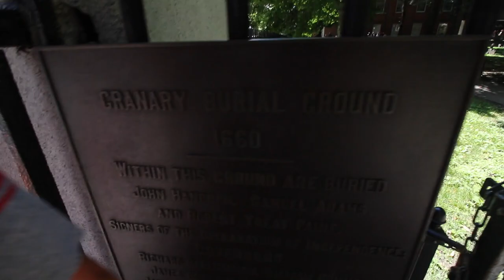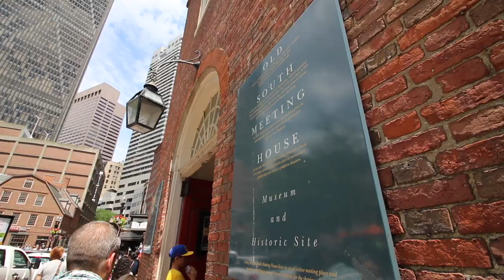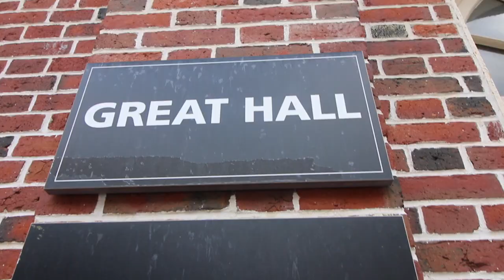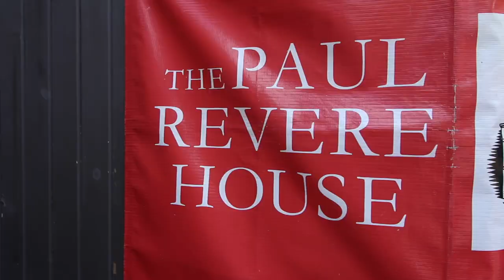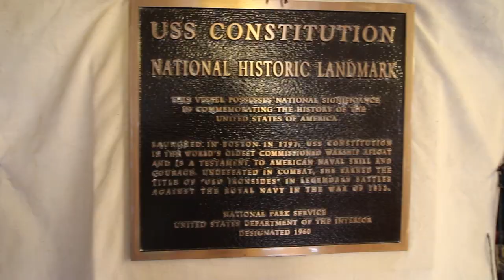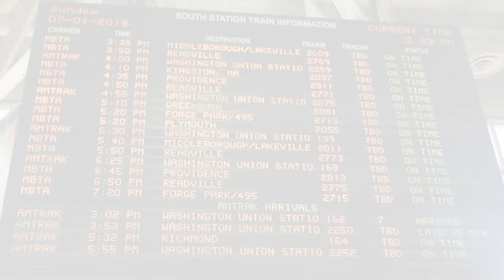Walking Boston's Freedom Trail - Boston, Massachusetts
Today we board the train into Boston to explore the Freedom Trail. We begin with a guide at Boston Commons, but decide early on that it isn't as kid friendly as we hoped. Instead, we venture off on our own, checking out the Granary Burial Ground, Kings Church, City Hall, Old South Meeting House, Faneuil Hall, Paul Revere's House, and the USS Constitution. We also can't resist getting a treat from Mike's Pastry on the way! It was extremely HOT and crowded on this day in Boston, but it was neat to see all these historical sites. The kids ended the day with getting a new junior ranger badge to add to their collection.

Our Favorite Gear:

Hi, we are the Stranathan Family! In 2018 we hit the road full-time to travel in our RV across the US. Our mission was to visit all 50 states and as many National Parks as possible! Along the way we’ve homeschooled our two kids. Traveling the country has been such a gift to us and we want to share the journey with you! Follow along for family friendly adventures, with a little learning and some laughs mixed in.